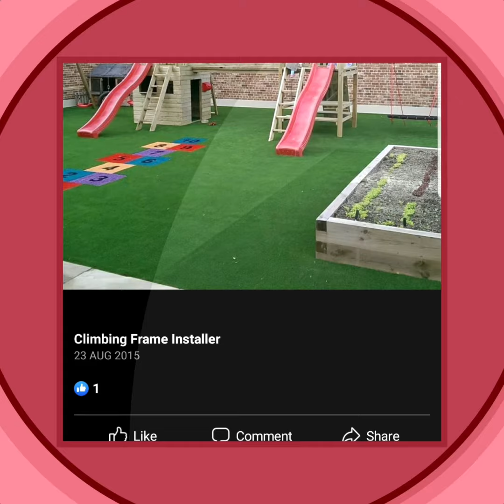Welcome to Climbing Frame Installer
Coverage across England and Wales.

Europe and further. CUSTOM installs along with boxed playsets